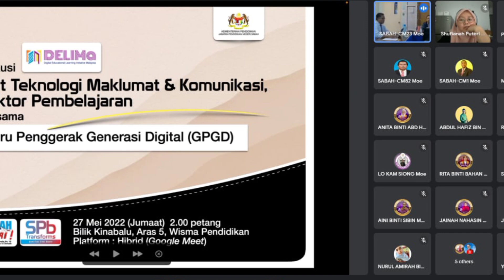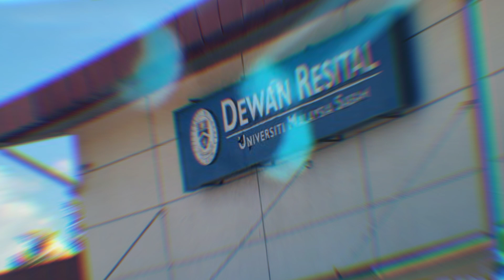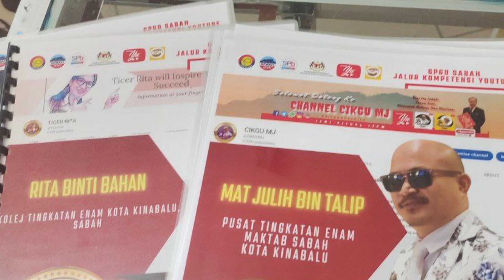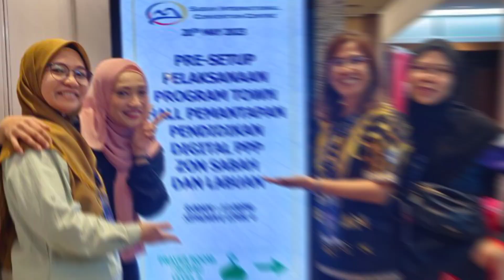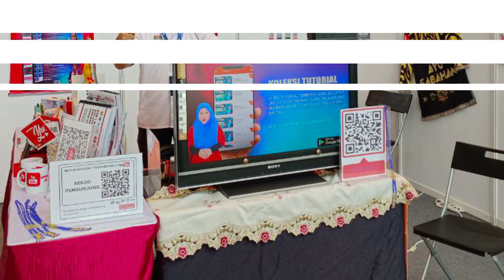Guru Peneraju Generasi Digital (GPGD) Negeri Sabah Kopetensi YouTube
Kemunculan Guru Peneraju Generasi Digital (GPGD) di Kementerian Pelajaran tepat pada masanya sejak Negara dilanda wabak Covid-19 bagi membantu para guru Dan pelajar dalam mengharungi pengajaran Dan pmbelajaran secara Maya pada Masa kini. Setiap negeri munculnya GPGD yang aktif memberi ilmu Dan pengetahuan kepada semua guru Dan pelajar dalam Dunia pendidikan secara Maya.
Dalam video ini memaparkan GPGD Kompetensi YouTube yang terdiri daripada Graduan Akademi YouTuber Malaysia atau dikenali dengan nama AYU. Pelbagai perancangan Dan pameran diadakan untuk mengetengahkan peranan YouTube dalam pengajaran Dan pembelajaran kepada Guru Dan pelajar. semoga video ini memberi manfaat kepada semua